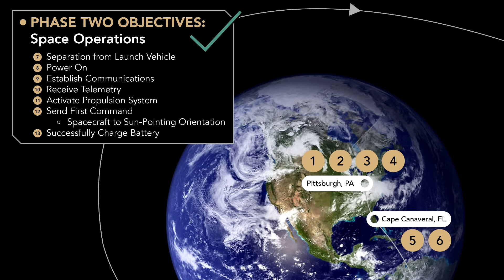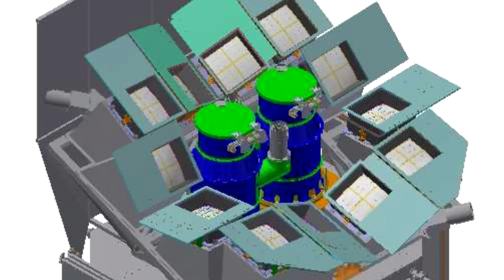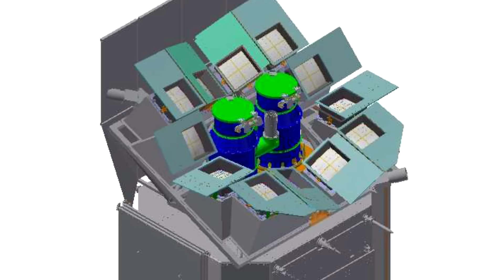Vulcan zvládl premiéru, lander Peregrine potkala nehoda a start čínsko-evropské observatoře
Děkujeme všem podporovatelům našeho kanálu. Naši tvorbu můžete také podpořit na adrese

Schéma videa:

0:00 - Úvod, přivítání a představení témat
0:30 - Raketa Vulcan napoprvé uspěla
3:33 - Lander Peregrine nezvládne přistát na Měsíci
6:03 - Čínsko-evropská rentgenová observatoř
8:32 - Poděkování podporovatelům našeho kanálu
9:04 - Závěr a rozloučení